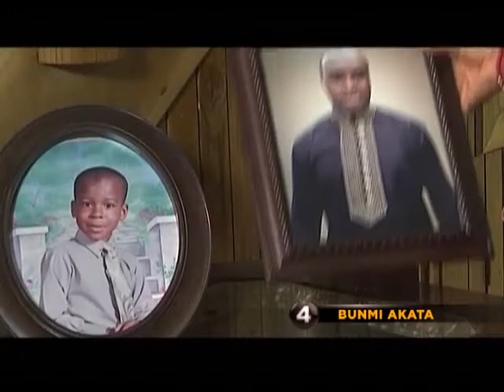SINIMA MEWA COUNTDOWN (WEEK 22)